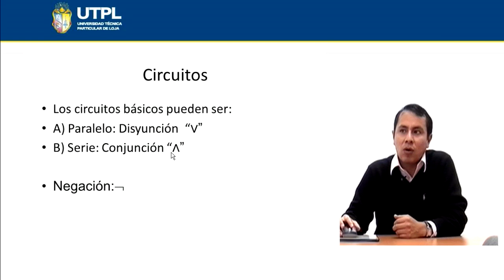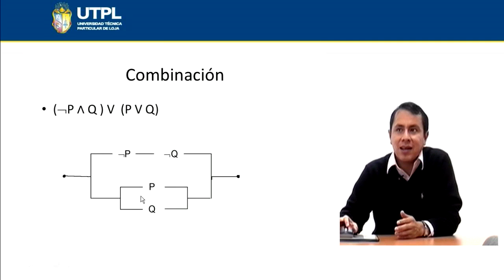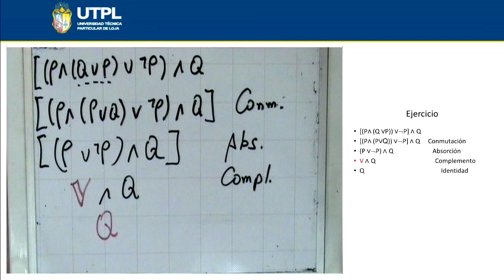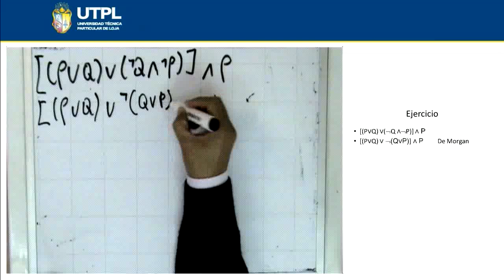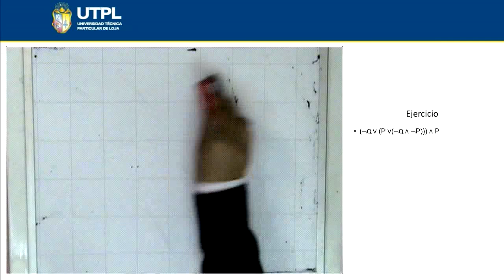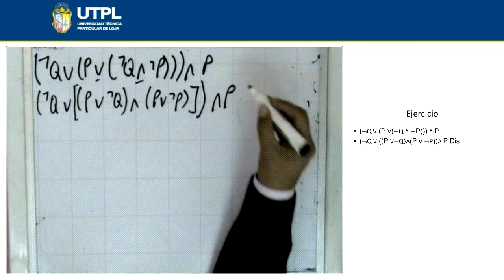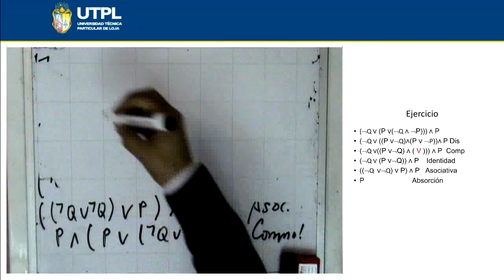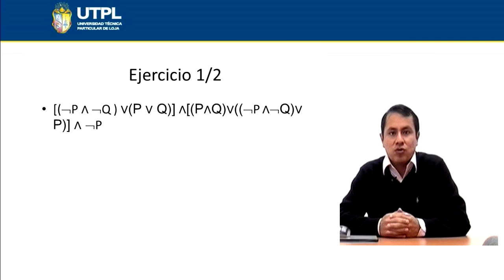UTPL CIRCUITOS LÓGICOS [(CCEE)(LÓGICA MATEMÁTICA)]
Lógica Matemática
Tema: Circuitos Lógicos
Ponente: Ing. Rodrigo Barba